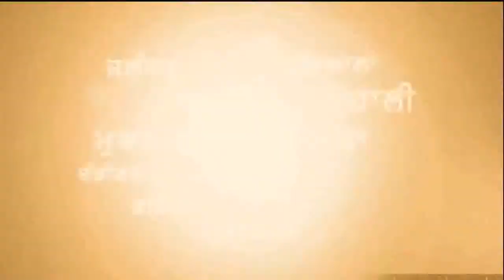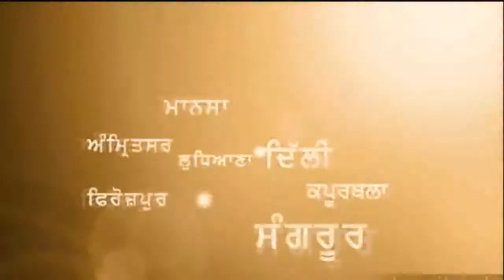stage te mariya sali nr jije nu thapad/video hoi viral